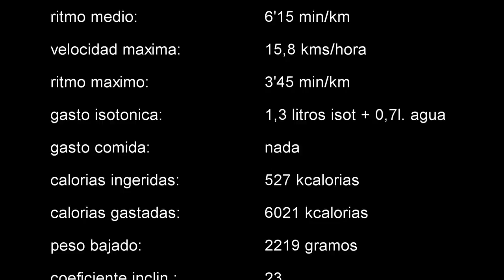52 Kms poniendo a prueba las Adidas Energy Boost 4